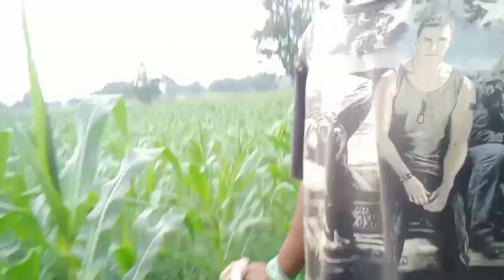आज सुबह सुबह हम लोग बांस मशरूम खोजने आएं हैं ।